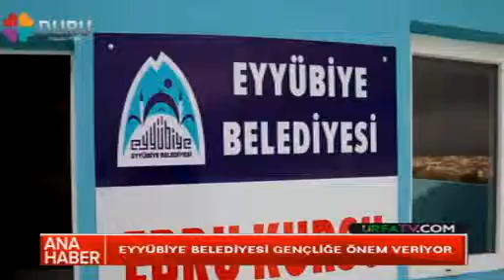19 ARALIK ANA HABER BÜLTENİ / DURU TV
19 ARALIK ANA HABER BÜLTENİ
Mehmet Emin Tapan